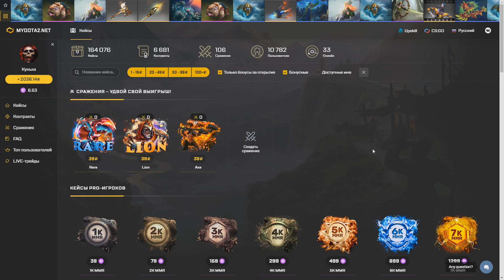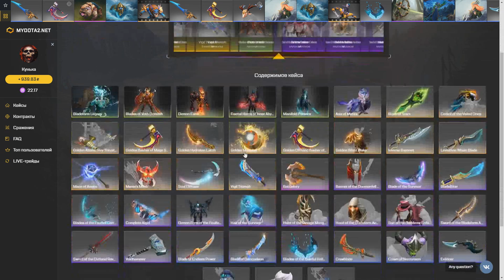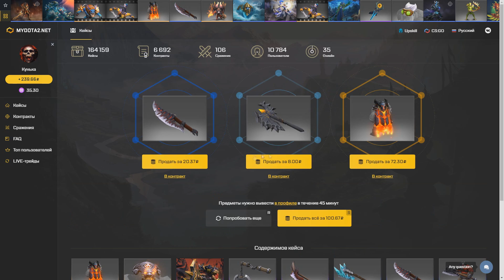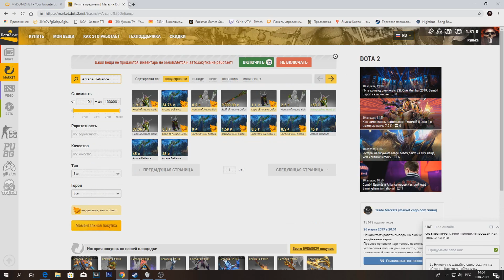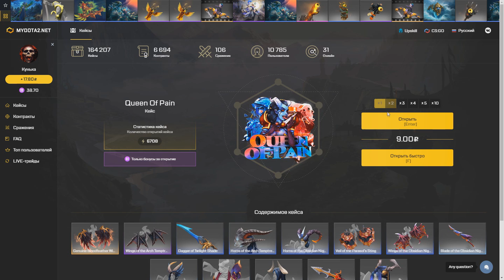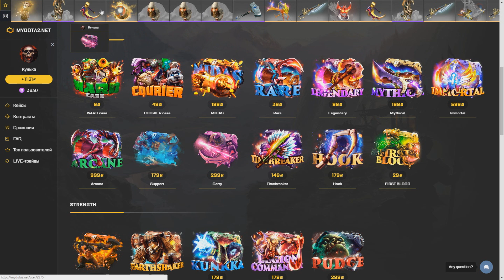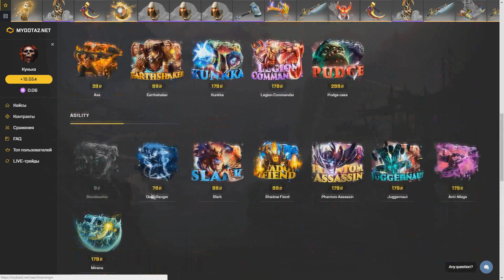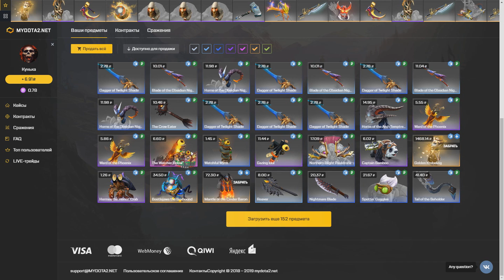Выпал самый дорогой курьер на MYDOTA2.NET + РОЗЫГРЫШ.